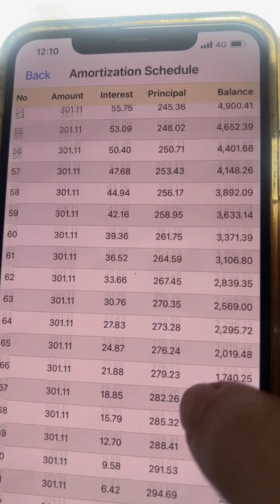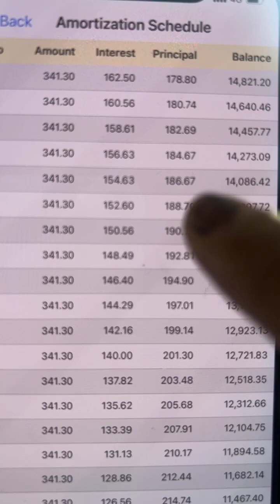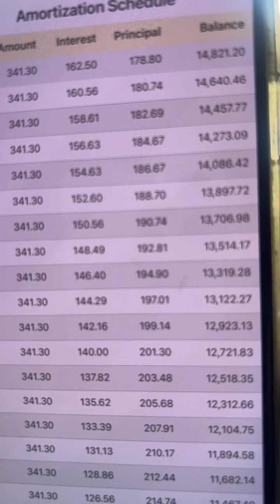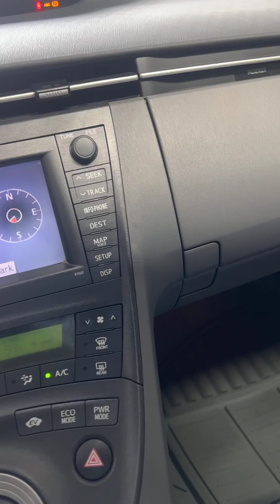🚘ស្នេហ៌អូនខ្មៅ 2011 Pruis❤️EP5 Official